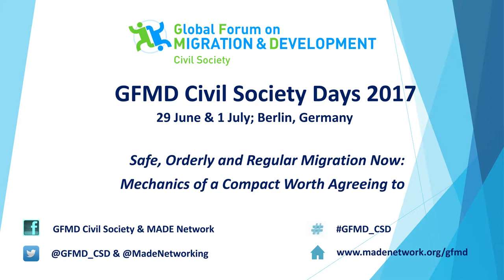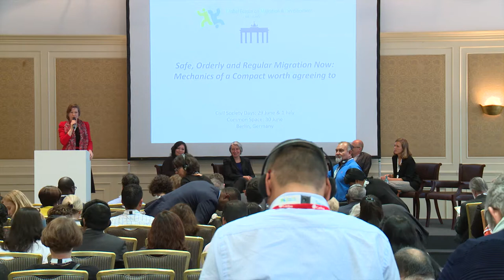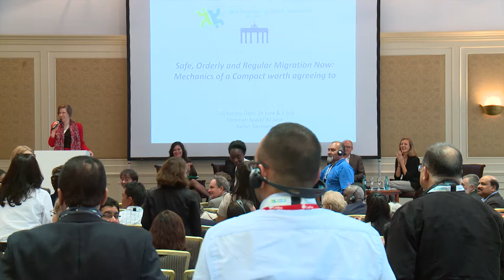GFMD Civil Society Days 2017 - Opening ceremony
Opening ceremony of the 2017 GFMD Civil Society Days, with presentations by:

- Wies Maas - Civil Society Chair
- Berenice Valdez Rivera - Civil Society Co-Chair
- Beate Grzeski – GFMD 2017 – 2018 Co-Chair, Commissioner for Refugees and Migration, German Federal Foreign Office
- Elke Löbel - Commissioner for refugee policy, Deputy Director-General and Head of the Directorate for displacement and migration; crisis prevention and management, Federal Ministry for Economic Cooperation and Development
- Bernd Bornhorst - Chair of the Board, VENRO
-       Sophie van Haasen - International Catholic Migration Commission (GFMD Civil Society Coordination Office)